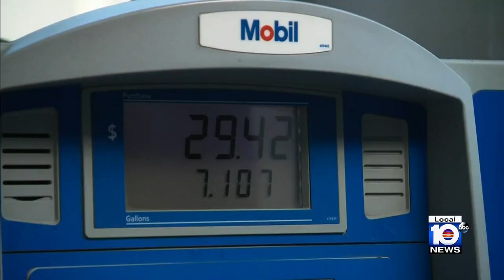This Week in South Florida Full Episode: November 27, 2022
On the latest episode of This Week in South Florida, hosts Michael Putney and Glenna Milberg welcome Broward School Board Chair Lori Alhadeff, Broward Schools Superintendent Vickie Cartwright, Rep. Sheila Cherfilus-McCormick, and Feeding South Florida President and CEO Paco Velez.